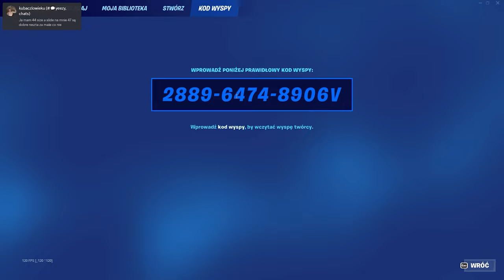Jak wbić SZYBKO 200 level w nowym sezonie!